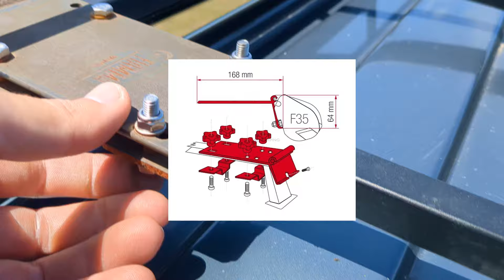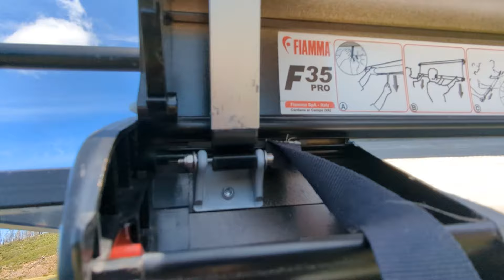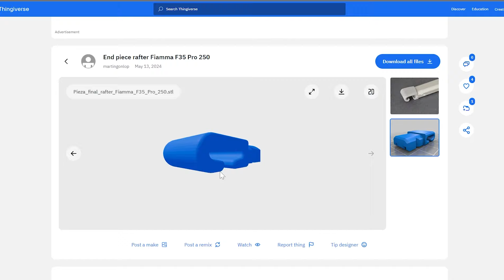TODO sobre el TOLDO de mi furgo: Fiamma F35 Pro 250 Deep Black | Proyecto VW T5 #28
NO TE COMPRES UN TOLDO. Y si lo vas a comprar, primero mira este vídeo urgentemente.

- Batería potente para cualquier dispositivo:
- Rótula fotográfica para trípode:
Aqui puedes solicitar una ampliación de garantía para la rótula de trípode K&F CONCEPT
Si compras productos K&F en Amazon, haz clic para ganar cashback ：

Toldo casero perfecto para furgos